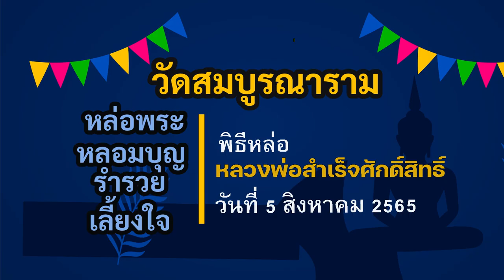พบระยอง I พิธีหล่อหลวงพ่อสำเร็จศักสิทธิ์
พิธีหล่อหลวงพ่อสำเร็จศักสิทธิ์ วัดสมบูรณาราม จ.ระยอง วันที่5 สิงหาคม 2565